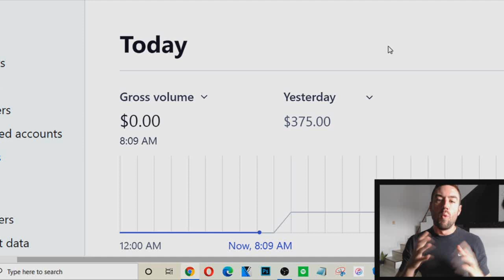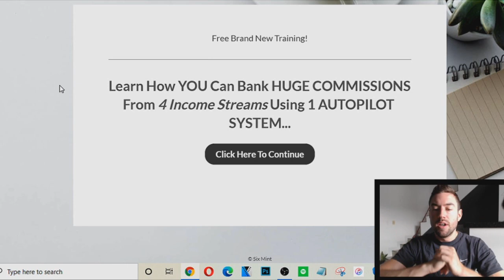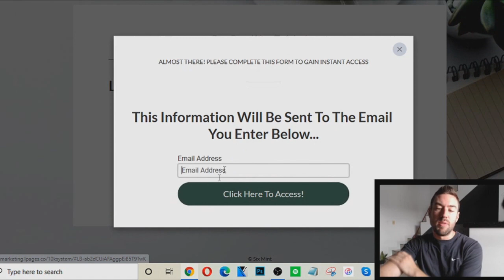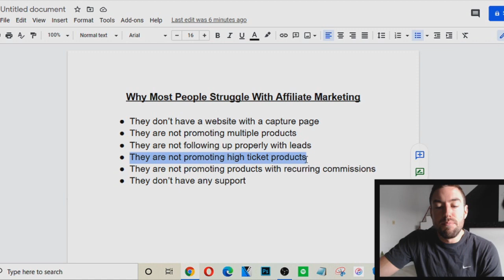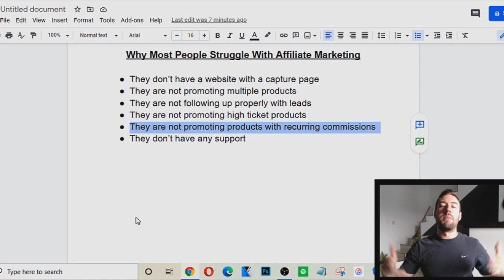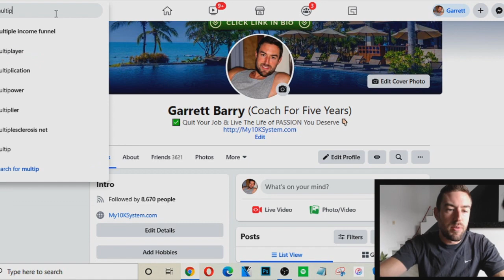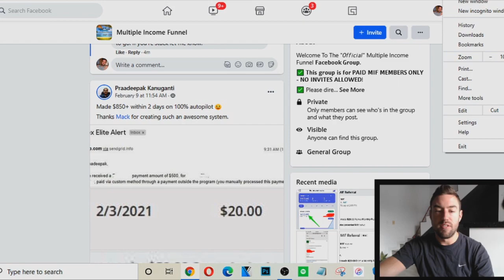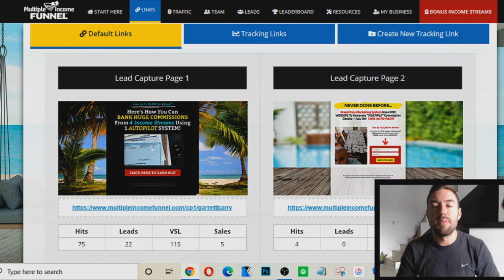Best Digital Marketing Program For Beginners In 2024 (REVEALED)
Best Digital Marketing Programs for Beginners

💥 CREATE AN AUTOMATED ONLINE BUSINESS 💥
💥 LEARN TO MAKE MONEY ONLINE 💥
💥 RUN SOLO ADS HERE 💥
💥 CREATE YOUR SALES FUNNELS WITH THIS 💥
💥 AUTORESPONDER TO BUILD AN EMAIL LIST 💥
About This Video: If you're looking for the best Digital Marketing programs for beginners, this video is for you.

In it, I'm going to reveal my number one favorite Digital program in 2024 for newbies and other people alike. Most people have to create your own Digital Marketing website or find high ticket Digital products yourself.

This Digital Marketing system called Multiple Income Funnel has all that done for you. The only thing you have to do is generate traffic to your link.
👋 About This Channel: My name is Garrett Barry. About 5 years ago I had dropped out of College and was working as a waiter, barely making ends meet. I was searching for a way to create passive income to have the freedom to do the things I wanted to do with the people I wanted to do it with. I tried many different things and know the struggle of not getting the results you want. Now I’m on a mission to teach very simple methods anyone can use to start to finally achieve the income they deserve.

This description contains Digital links. My earnings are a result of hard work and dedication, these results are not typical.